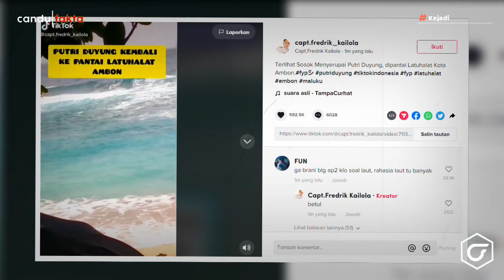Warga Anyer Gempar! Dikira Batang Kayu, Pengunjung Pantai Berlarian Ternyata Itu Buaya Penunggu Laut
Ngomongin tentang pantai, tempat tersebut adalah tempat rekresi paling favorit bagi kebanyakan orang. Kebanyakan orang-orang memilih pantai adalah destinasi yang aman untuk dijelajahi. Namun siapa sangka, ada saja hal tak terduga terjadi saat berlibur dan berenang di pantai, seperti yang akan mimin bahas kali ini.

Terima kasih telah mengunjungi channel Candu Fakta. di Channel ini anda akan mendapatkan informasi tentang video unik, cara unik, fakta unik, serta ada hal unik dan kreatif.